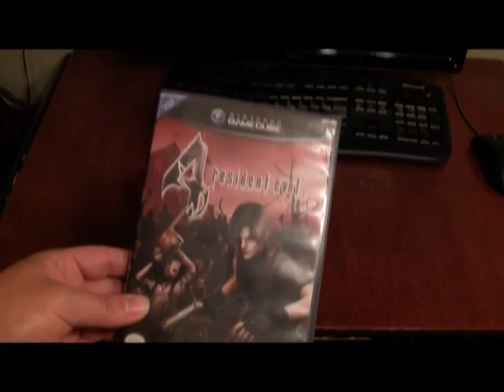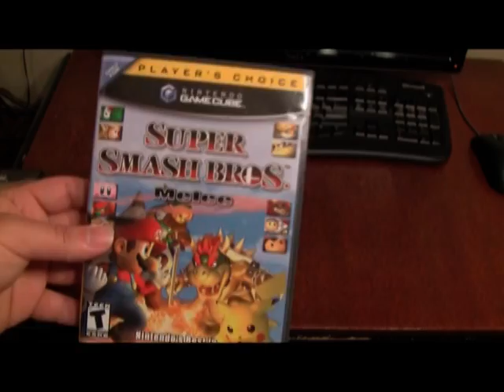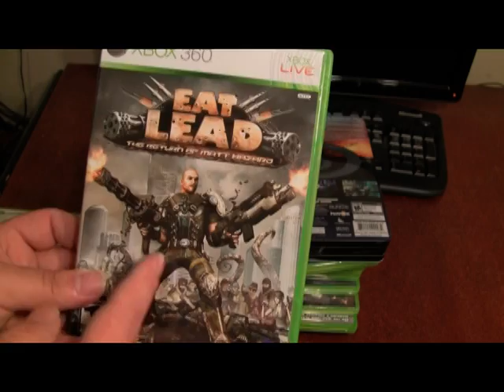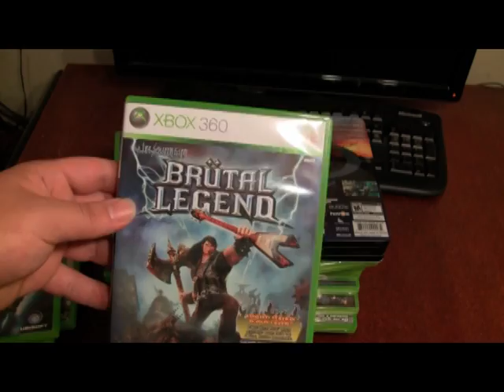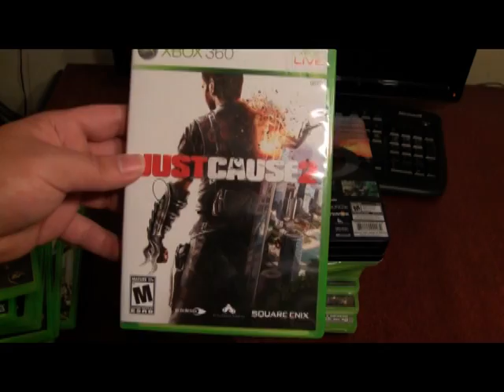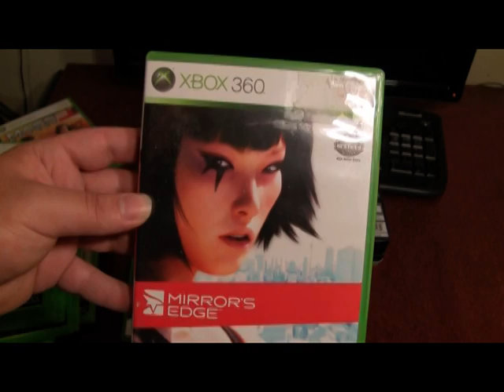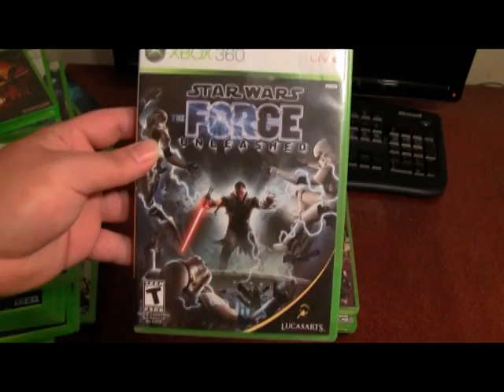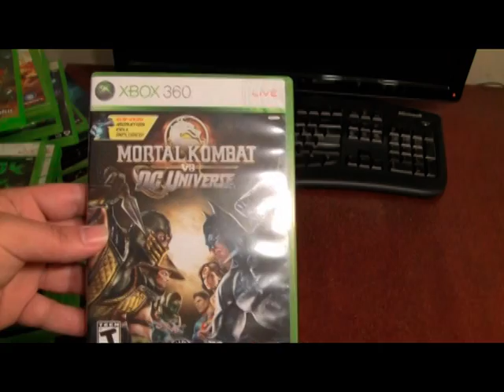VG Collection P3 Gamecube,360, and GB